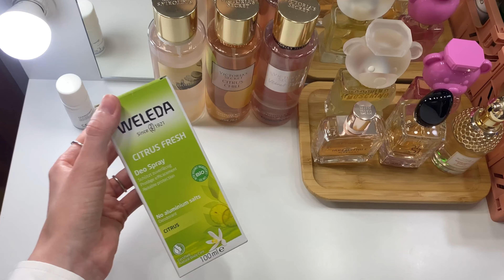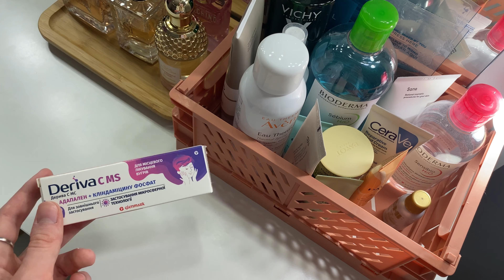мой туалетный столик | организация косметики